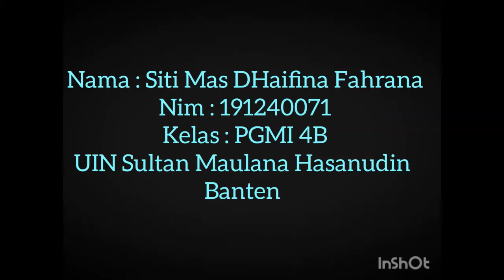Simulasi Pembelajaran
Nama : Siti Mas Dhaifina Fahrana
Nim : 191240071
Kelas : PGMI 4B

KD : menyajikan hasil laporan percobaan tentang sifat-sifat cahaya